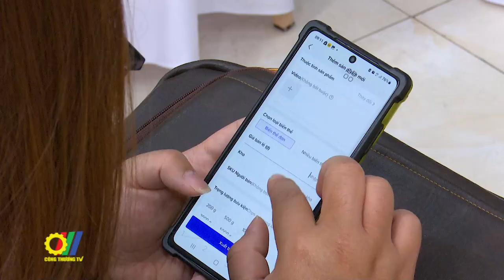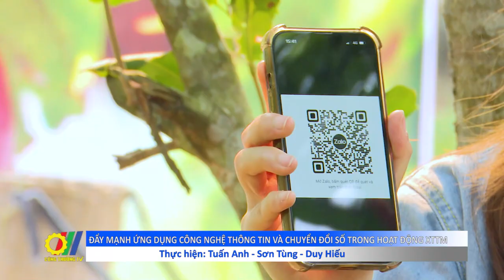Đẩy mạnh ứng dụng công nghệ thông tin và chuyển đổi số trong hoạt động XTTM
Hiện nay, Sơn La là vựa cây ăn quả lớn nhất miền Bắc, lớn thứ 2 cả nước với sản lượng hàng trăm nghìn tấn quả mỗi năm với 85 nghìn ha cây ăn quả và 281 mã số vùng trồng (diện tích 4.600 ha) đã được cấp và xuất khẩu sang các thị trường như: Úc, New Zealand, Mỹ, Trung Quốc, EU và một số thị trước khác…